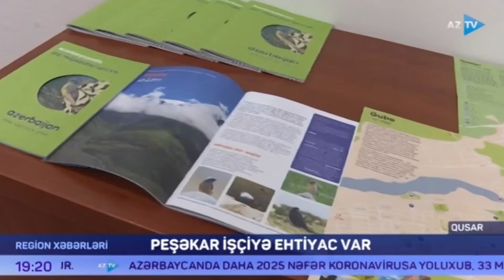Peşəkar işçi niyə yoxdur? Qusarda turizm sahəsində işçi problemi